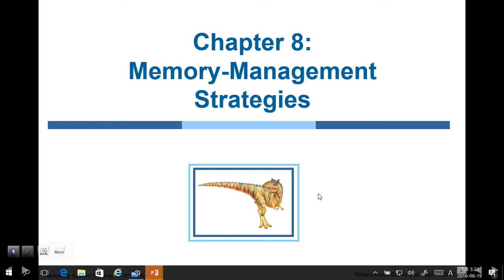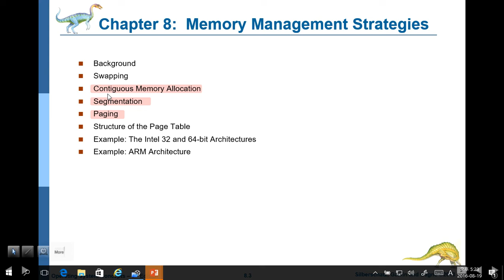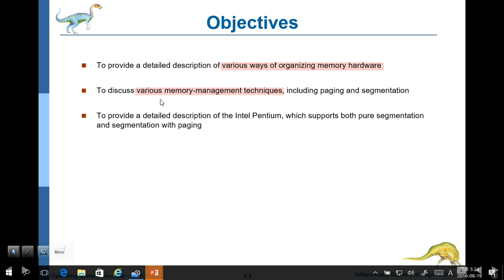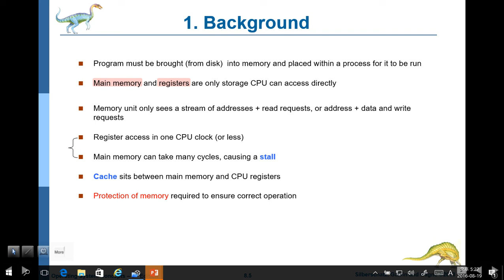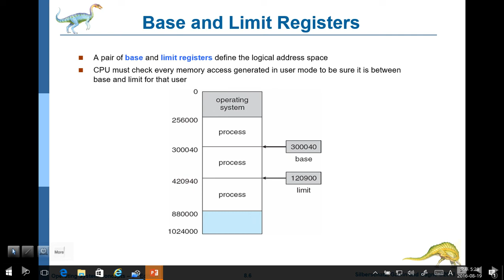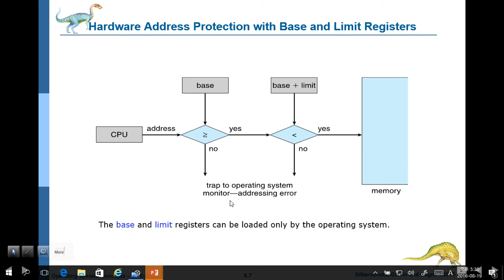os 8 Memory ManagementStrategies 01 background